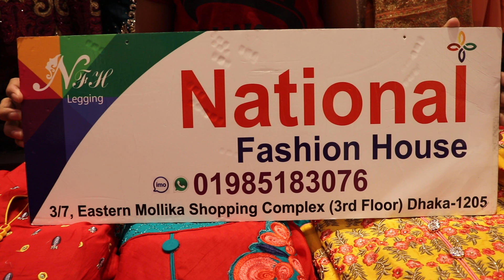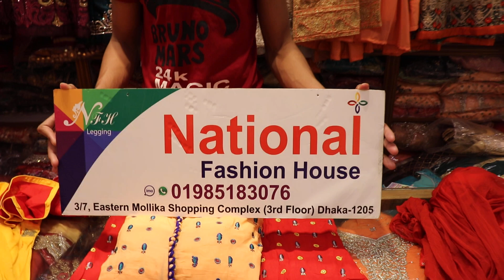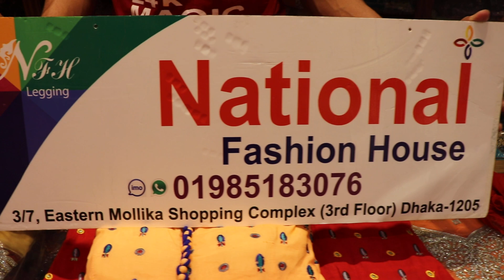পহেলা ফাল্গুন স্পেশাল বাসন্তী কালারের সুতি গাউন কিনুন অবিশ্বাস্য দামেlGownCotton GownGownCollection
পহেলা ফাল্গুন স্পেশাল বাসন্তী কালারের সুতি গাউন কিনুন অবিশ্বাস্য দামেGownCotton GownGown Collection